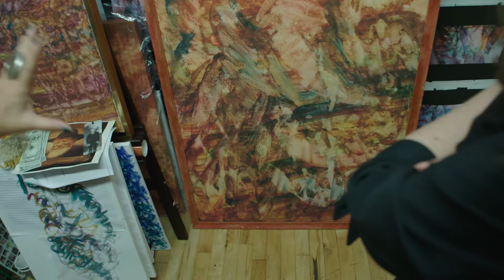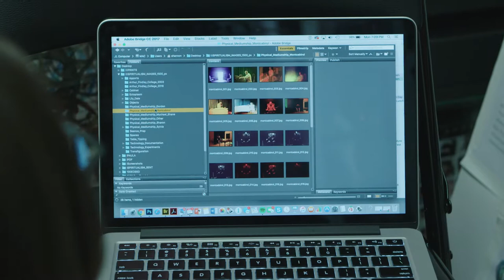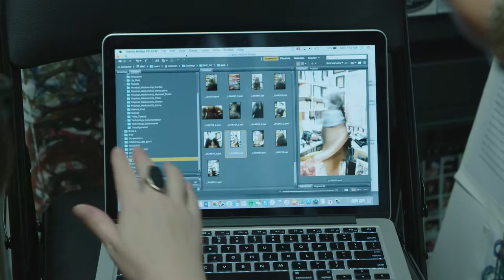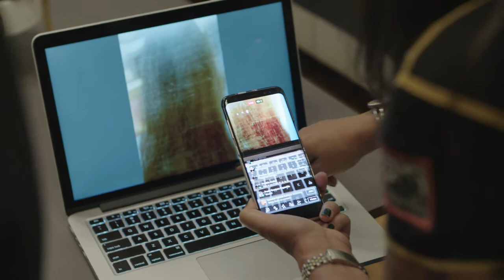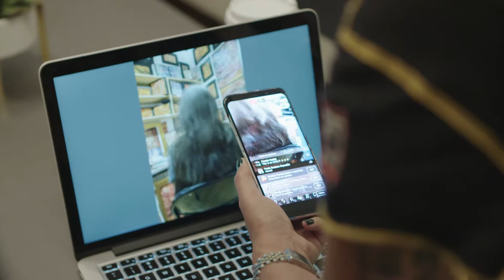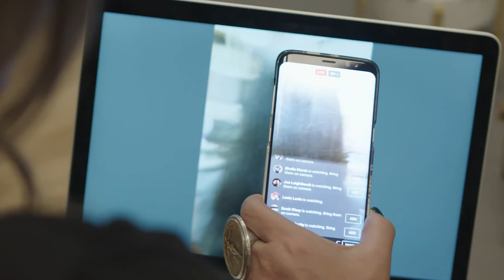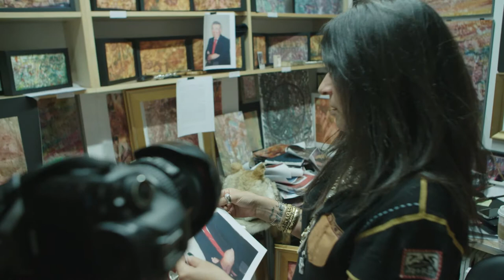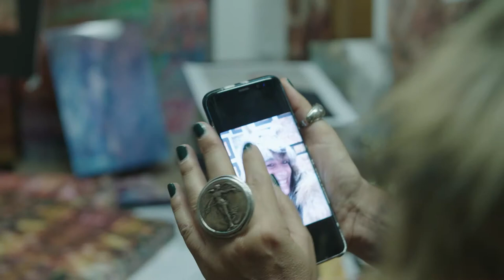Ivy Supersonic Shannon Taggart Paranormal Photoshoot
Ivy Supersonic a Paranormal  meets up with Paranormal Photographer Shannon Taggart.  The  photoshoot takes place at Ivy's Art of Mysticism in NYC on November 27, 2017 and is  filmed  by Bryan Sarkinen.. The girls first shoot was on October 21, 2017.